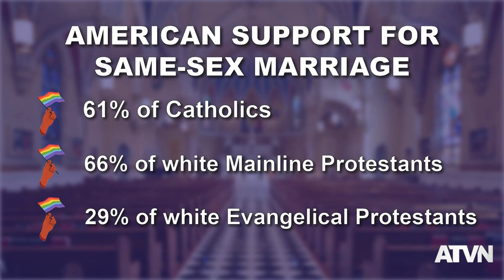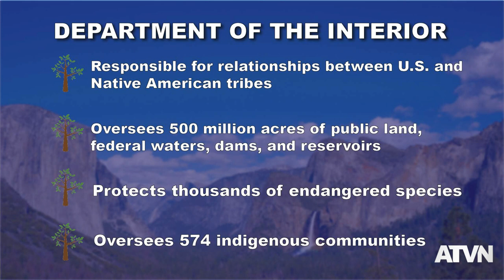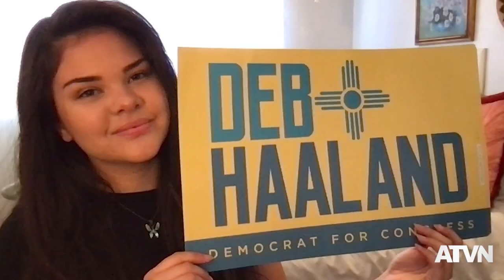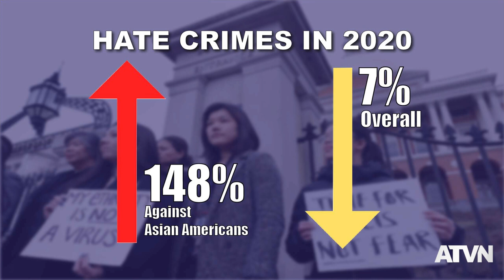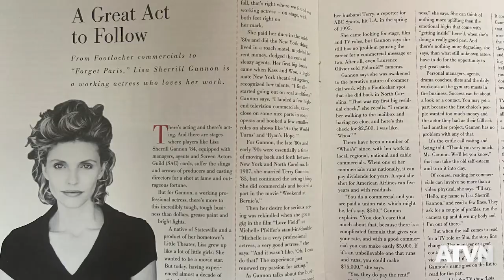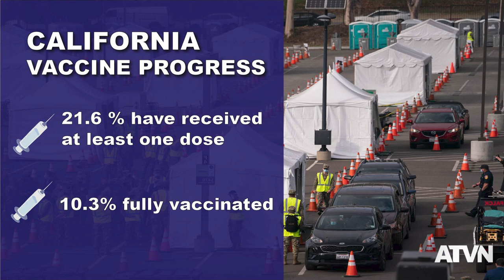USC Students, Community Members Call For Campus Police Reform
Executive Producer: Nisha Venkat
Producer: Brett Chody, Lizzy Reisinger
Senior Editors: Colin Taylor, J.P. Dabu
Anchors: Noah Camras, Cambri Guest, Emily Bonilla, Skyler Trepel, Nathan Ackerman
Reporters: Phil Rosen, Helen Gao, Sydney Rockett
Sports Directors: Liz Islas
Art Director: Leanna Faulk
Reporters: Caitlin Hernandez, Ana Mata, Jacquelyn Andrade, Alexandra Block, Marlize Duncan, Giulia Orsenigo, Danielle Smith, Max Thors, Nicole Antounian, Kathryn Auerbach, Julia Lin, Paris Wise, Alexandra Donovan, Kimia Rahbar